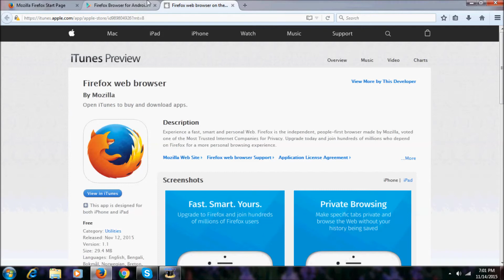Firefox Is Now Available In App Store